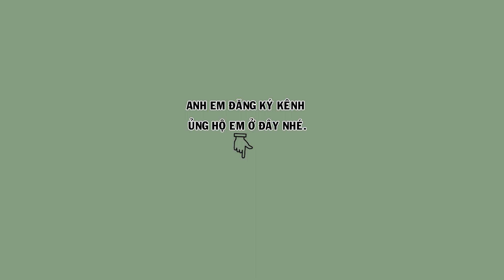Hm 3291 - Thanh lý chim thuần cực tố chất, đầu mặt đẹp thái độ tốt ( giá 1tr6 ) | Hoạt Họa Mi